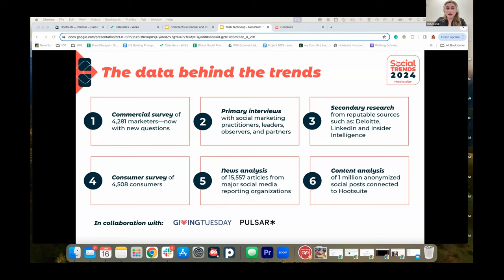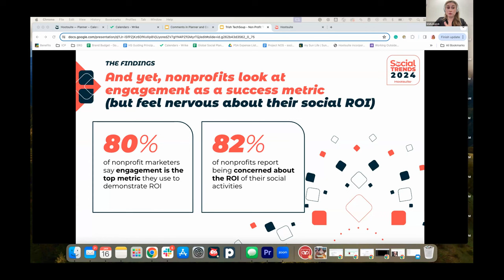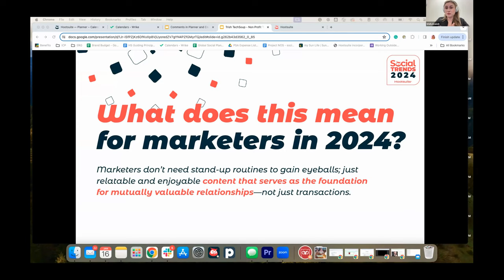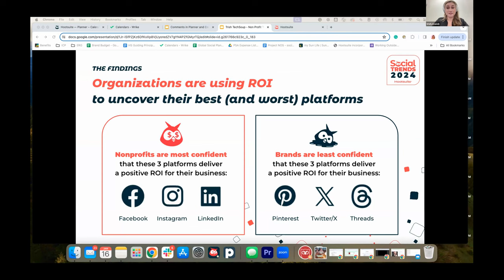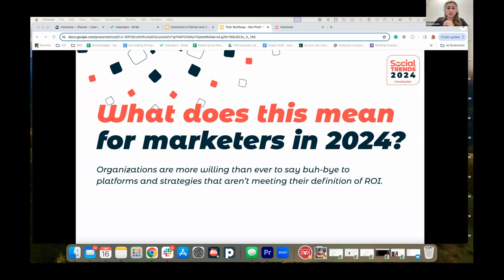Tech4Good Trends: Unpacking 2024 Social Trends for Nonprofits, with Trish Riswick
Unpacking Social Trends 2024 for Nonprofits with Trish Riswick

Join Trish Riswick as she explores key findings from HootSuite's annual trends report on the ROI trend and the platform trend in online social media use. Based on data from over 8,700 respondents, the discussion emphasizes the importance of entertaining content over merely brand-centric posts, and embracing select social media platforms for optimized engagements. Learn more about making your nonprofit organization relatable, selecting suitable social media channels, and crafting specialized content for each network.

This event was hosted on January 16, 2024 by TechSoup Connect BC.